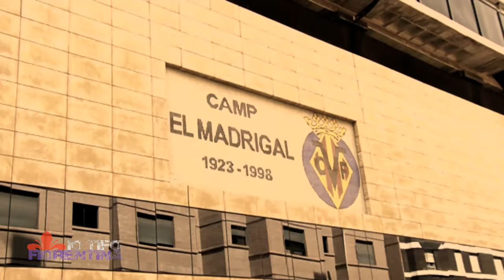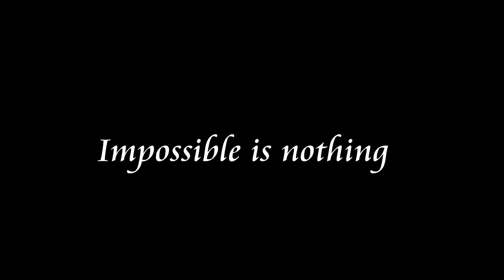㉒ Giuseppe Rossi ● Impossible is nothing